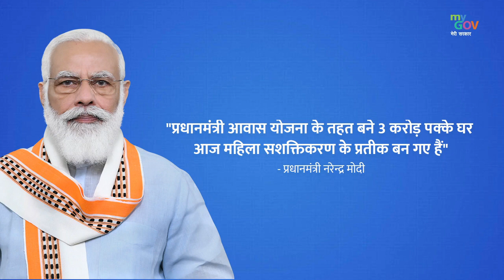मकान केवल ईंट, सीमेंट से तैयार ढांचा नहीं बल्कि इससे हमारी भावनाएं जुड़ी हैं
प्रधानमंत्री आवास योजना के जरिए गरीबों का अपना घर होने का सपना साकार हुआ।